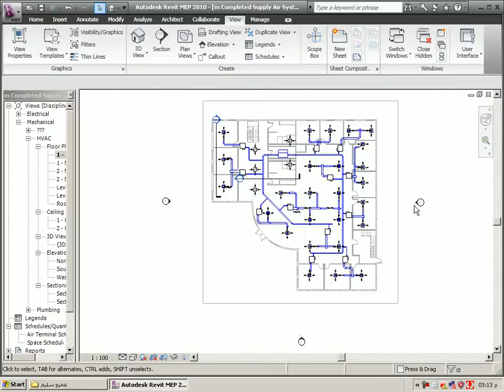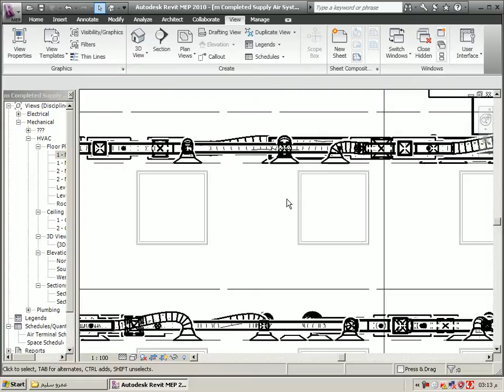0504 1 elev